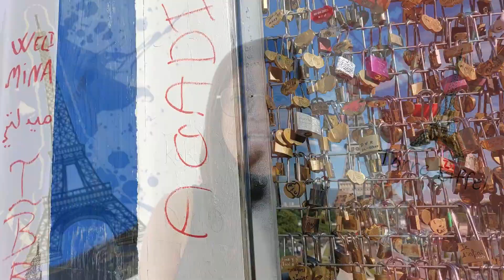TORRE EIFFEL | histórias e curiosidades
A Torre Eiffel, um dos ícones mais reconhecíveis do mundo, é uma estrutura monumental que não apenas define o horizonte de Paris, mas também desempenha um papel fundamental na indústria do turismo da cidade e da França como um todo. Sua importância vai além de sua imponência arquitetônica, estendendo-se à sua história, simbolismo e significado cultural.
Como uma das estruturas mais visitadas do mundo, a Torre Eiffel atrai milhões de turistas todos os anos, ansiosos para testemunhar sua grandiosidade de perto e desfrutar das vistas deslumbrantes que ela oferece. Para muitos visitantes, uma viagem a Paris não está completa sem uma visita à Torre Eiffel, e sua presença imponente é muitas vezes o ponto focal de itinerários turísticos.

"A Dama de Ferro", como é carinhosamente conhecida, guarda consigo uma infinidade de histórias e curiosidades fascinantes. Se você deseja explorar mais sobre este icônico monumento mundial, basta dar o play e embarcar nessa jornada de descobertas.

✨ Olá! Sou a Viviane Vieira e minha paixão é explorar o mundo e compartilhar suas histórias fascinantes. Já visitei 47 países e centenas cidades, cada viagem é uma oportunidade única de vivenciar a história de perto. Ao viajar, descubro não apenas lugares, mas também as incríveis histórias e curiosidades que os cercam. Por isso, que tenho como lema “viajar aprendendo”. Aqui compartilho minhas descobertas e aprendizados neste mundão afora. Então, que tal apertar o play e embarcar nessa jornada comigo para aprender mais sobre o mundo? 🌍✈️